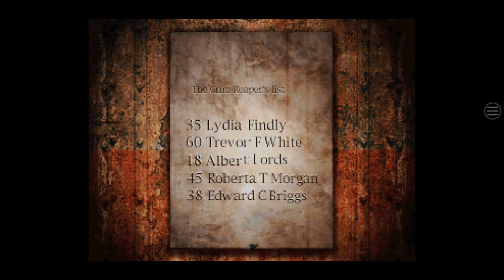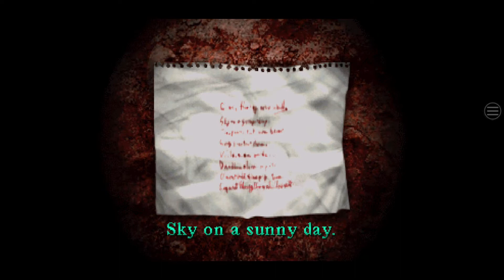Silent Hill RePlaythrough Part 9 - Alchemilla Hospital - The Games October Brings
With October around the corner I've had an itch for some horror videa games.

Silent Hill was the first Horror game I ever owned and finished. I played RE before, while over at a friend's house. Though at the time, I didn't own or finish the game. My 11 year old mind was forever warped.